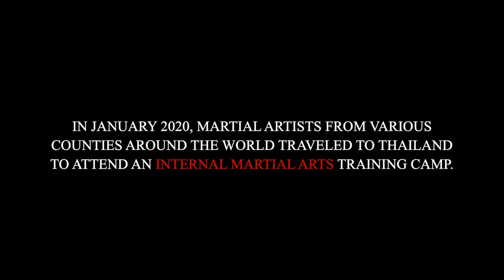THE MARTIAL CAMP 2020 Video Highlights • Taiji Quan • Wing Chun • 5 Ancestors Fist • Prana Dynamics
Join us at our next Martial Camp in December 2024 for an unforgettable experience in the enchanting Chiang Mai, Thailand.

Our esteemed lineup of instructors includes:
1. Mark Rasmus – Elastic Force Chi Kung.
2. Richard Huang – Tai Chi Chuan.
3. Yap Boh Heong – 5 Ancestors Fist.
4. Nima King – Mindful Wing Chun.
5. Huai Hsiang Wang - Prana Dynamics.
6. Dennis Wang - Medical Qi Gong.

Limited spaces are available, so act swiftly!